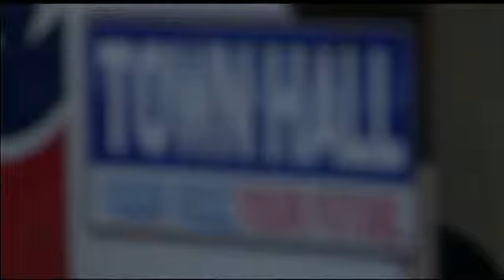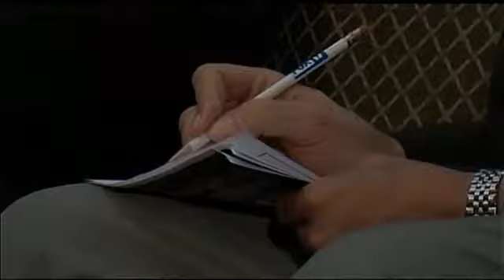FOX17 Looks at Issue that Affects Nearly Everybody: Traffic - Sky Arnold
Stream Fox 17 newscasts LIVE starting with TN Mornings at 5 am and News at 9 pm.NASHVILLE, Tenn. - Transportation experts fielded a variety of questions about the bus proposal known as the Amp Wednesday night.Fox 17 News gathered those experts together for a special town hall style meeting.The Amp would take away three lanes of traffic from East Nashville, down Broadway and West End to White Bridge Road.One member of the audience asked if safety is a concern because emergency vehicles currently use those lanes.Metro Transit Authority Board Member Thomas O'Connell assured her the ambulances will be able to use the Amp's lanes to get around.In fact (it will) be much safer bypassing the rest of traffic, said O'ConnellNot all of the people on the panel taking questions support the Amp.Jennifer Pennington is with Citizens for Responsible Transit.She fielded one of the tougher questions of the night when an Amp supporter asked why her group believes the buses will hurt West End when Cleveland reported an economic boom from it's bus system that's similar to the Amp. Did you read anything about the businesses shuttered because of the BRT in Cleveland Charlotte and other places, asked Pennington.The Amp still needs approval from Metro Council and a lot of the design and financing is still a long way from being finalized.Follow us on Twitter @wztv_fox17 and LIKE us on Facebook for updates.